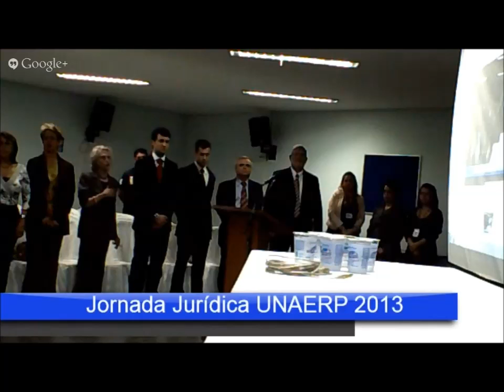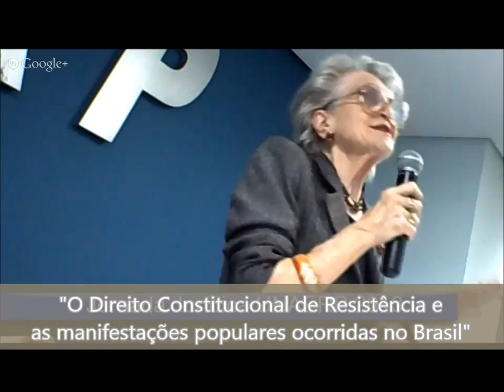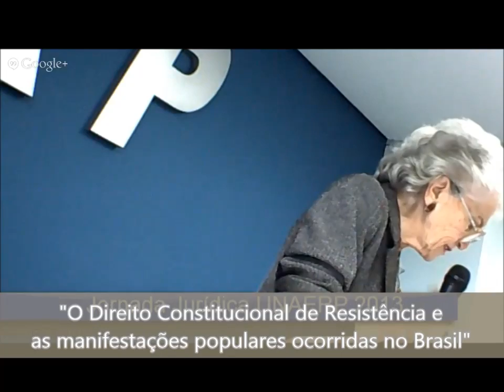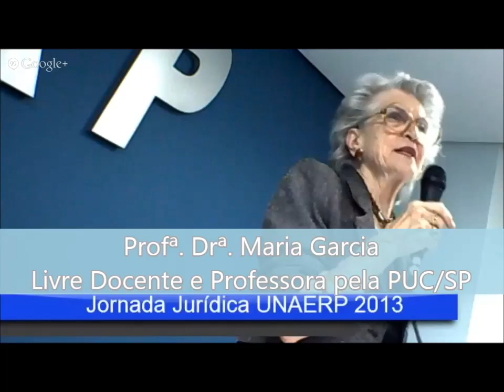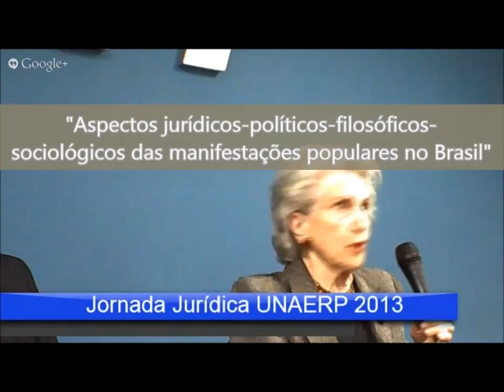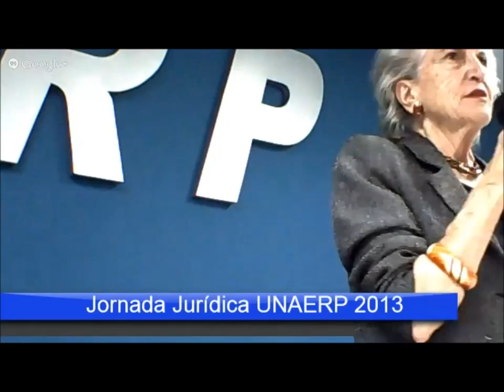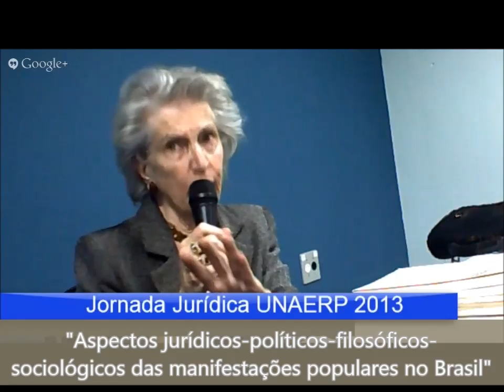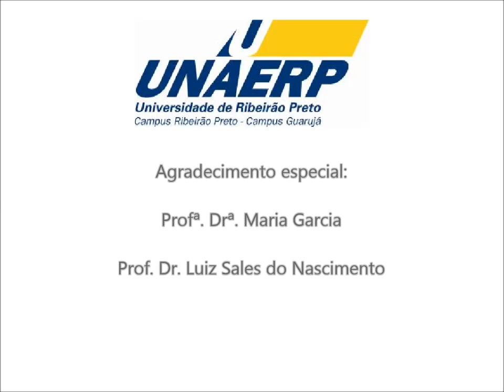Jornada Jurídica UNAERP 2013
Jornada Jurídica UNAERP 2013. Campus Guarujá. "O Direito Constitucional de resistência e as manifestações populares no Brasil" Profª. Drª. Maria Garcia. Mesa Redonda. "Aspectos jurídicos-políticos-sociológicos-filosóficos das manifestações populares no Brasil". Prof. Dr. Luiz Sales do Nascimento. 09/08/2013. Gravado e disponibilizado livestream do Auditório da UNAERP campus Guarujá. Organizador: Prof. Me. Thiago Felipe Avanci.
Observação: A dessincronia entre o áudio e o vídeo em alguns momentos se deve à edição, forçada pela falta de imagens, em alguns momentos.